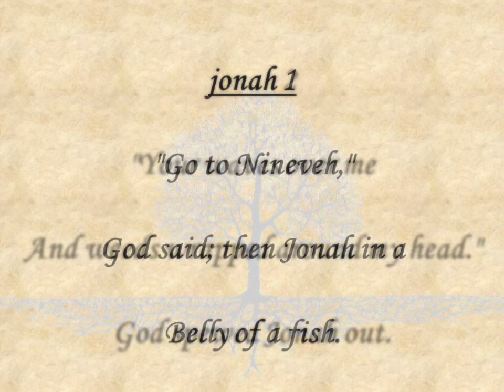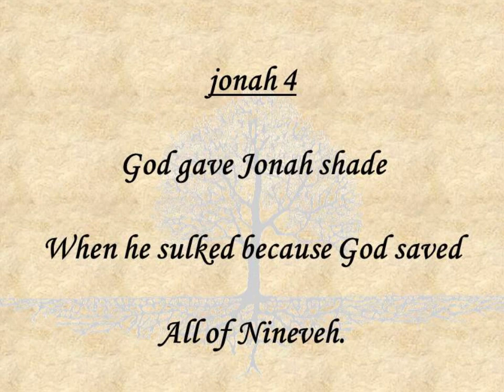Jonah Haiku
Each Bible haiku reflects a chapter of Scripture in the seventeen syllable phrase that is the tradition of haiku poetry. Bible haiku is like the light from a distant star. If we desire to know the planets, moons or galaxy from which a starlight shines, we must go to the source. Similarly, to fully understand the content of Bible haiku, we must go to the Scripture from which the poetry is composed. Or, like when enjoying starlight, we can pause, meditate, and chant each haiku so that its spirituality can bless our soul.